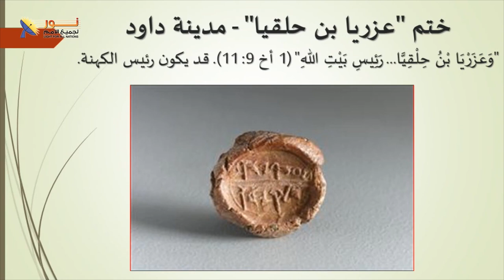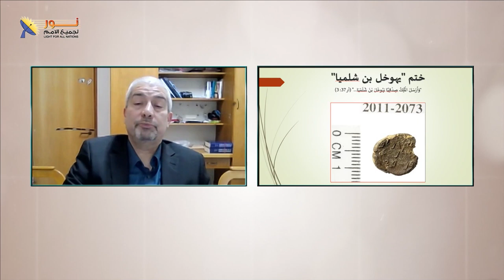620 تابع .. الأختام في العهد القديم 2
تابع ..  الأختام في العهد القديم 2